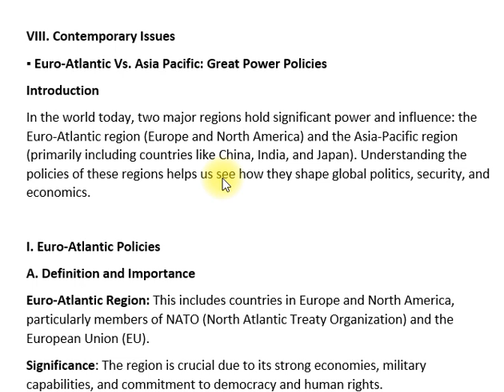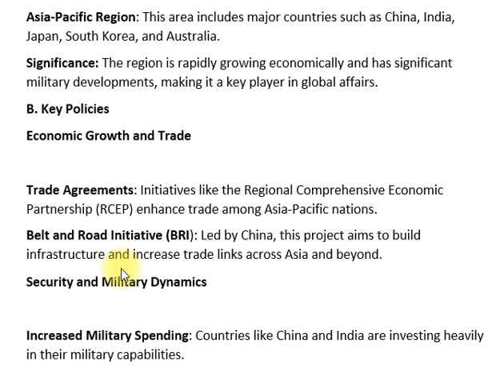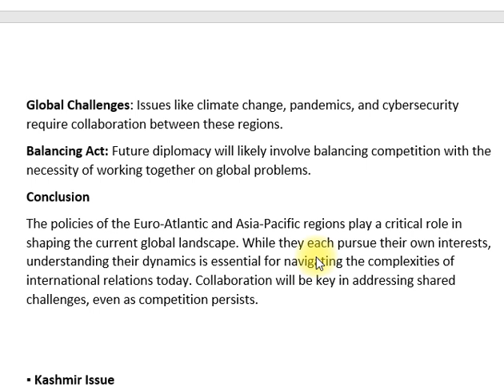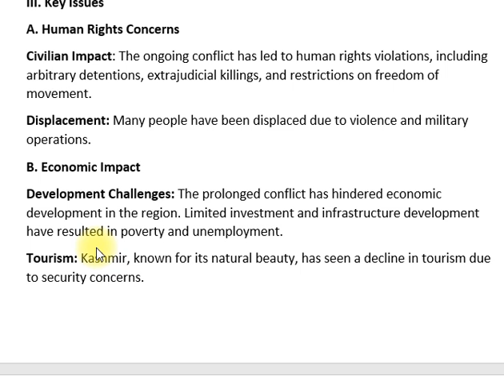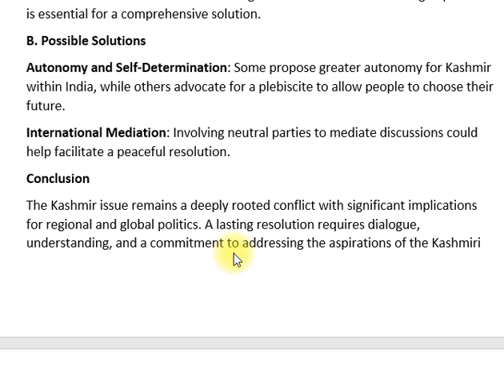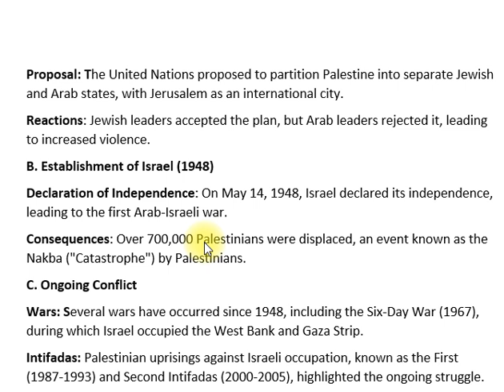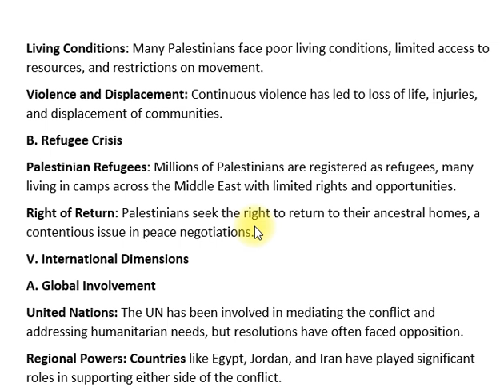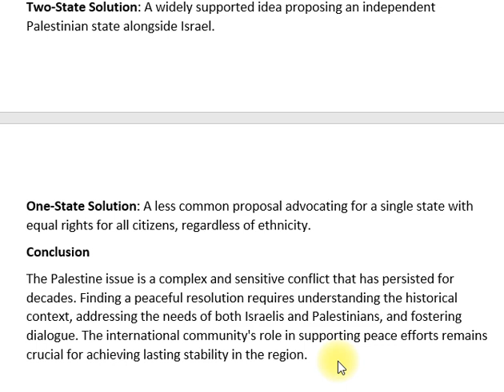VIII. Contemporary Issues | IR CSS syllabus | Paper- II | CSS PMS TIMES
Contemporary Issues | IR CSS Syllabus | Paper-II
Welcome to our detailed analysis of Contemporary Issues from the International Relations (IR) Paper-II syllabus for the CSS Exam. In this video, we explore the most pressing global challenges shaping today's world, including economic power shifts, conflicts, terrorism, climate change, and nuclear proliferation. We also discuss Pakistan's role in these contemporary global affairs, offering insights crucial for CSS aspirants preparing for the IR exam.

Global political and economic power shifts
Ongoing conflicts and humanitarian crises
Terrorism and global security threats
Climate change and environmental challenges
Nuclear proliferation and disarmament
The role of international organizations (UN, WTO, IMF)
Pakistan’s role in international relations

International Relations Paper-II
Contemporary Issues IR CSS
Pakistan Foreign Policy CSS
Global Political Issues 2024
Climate Change and Security CSS
International Organizations CSS
Terrorism and Security CSS
Nuclear Proliferation CSS
CSS Past Papers IR
Useful Links:
IR Paper-I Full Course: Watch here
CSS Past Papers: Download CSS Past Papers